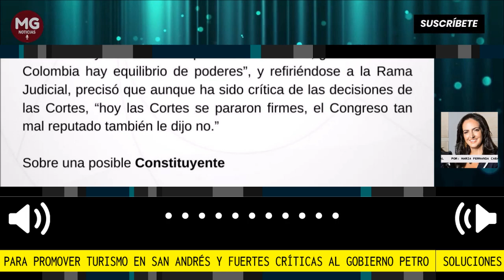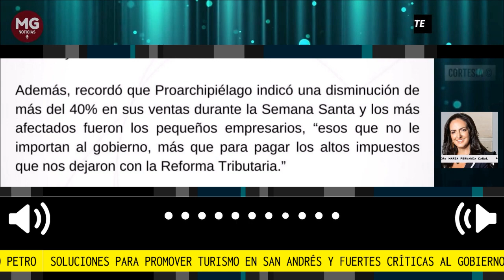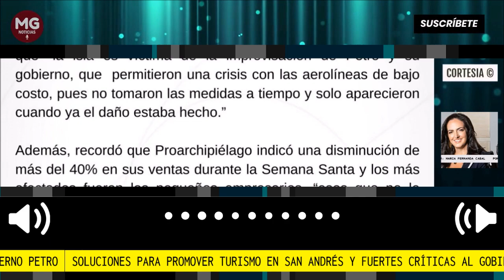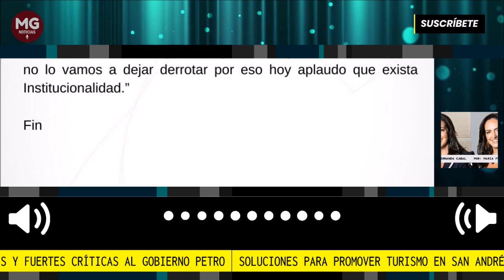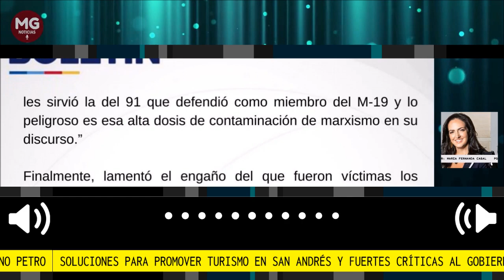🔴 SOLUCIONES PARA PROMOVER TURISMO EN SAN ANDRÉS Y FUERTES CRÍTICAS AL GOBIERNO PETRO || Por Cabal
BOLETÍN Senadora María Fernanda Cabal propuso soluciones para promover el turismo a San Andrés y emitió fuertes críticas al gobierno Petro